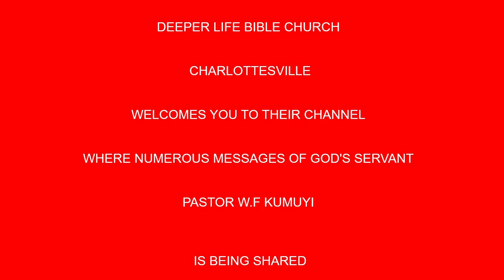Faith That conquers (YOR. & ENG.) BY PAS W F KUMUYI